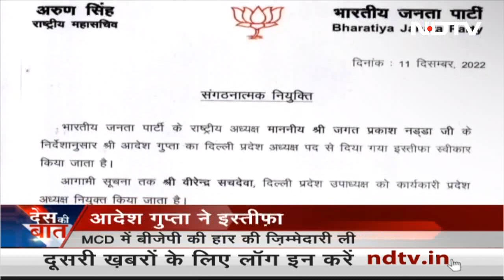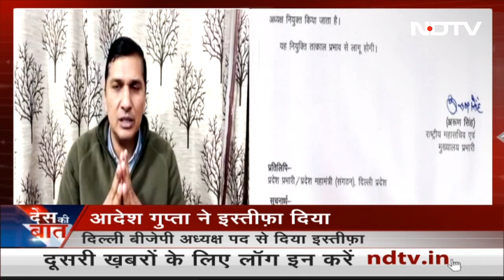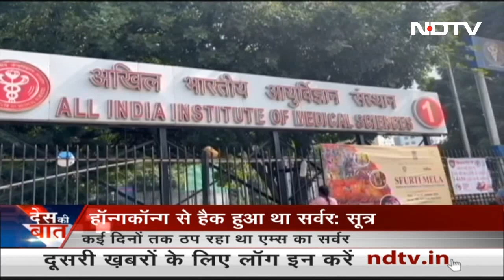Des Ki Baat | Gujarat AAP MLA Says Will Ask People If He Should Join BJP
Des Ki Baat - 11 December 2022: Aam Aadmi Party's below-par performance in Gujarat has had a section of its MLAs looking to the BJP, sources have said. One of them, Bhupat Bhayani, has denied that he is officially looking out. But in a marked doublespeak, Mr Bhayani told NDTV that he would take the "opinion of the people" in this matter.  The remark flies in the face of AAP chief Arvind Kejriwal's assertion that "none of my diamonds are for sale," indicating that the leaders he is fielding would not change camp. (Audio in Hindi)